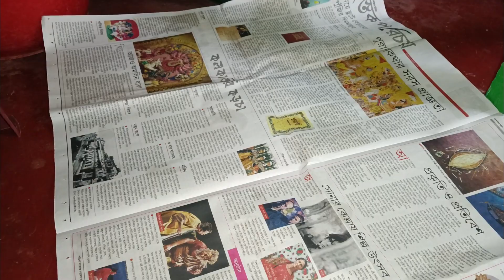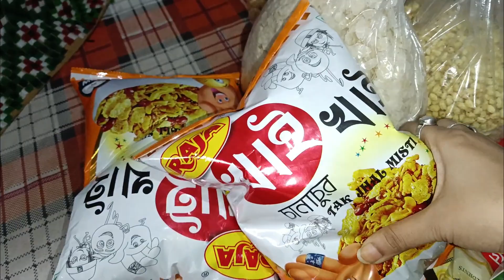সকালে বাবা বাজার থেকে সোনা কিনে আনলো আর সন্ধ্যেবেলা আমি সোনার কিনতে গেলাম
সকালে বাবা বাজার থেকে সোনা কিনে আনলো আর সন্ধ্যেবেলা আমি গেলাম সোনার জিনিস কিনতে vlog dhanteras banglavlog